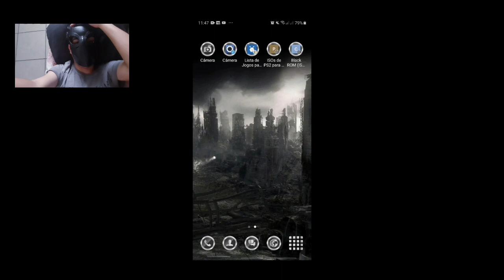Gameplay do novo lançamento de Sword art online pra Android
Testo o game é dou minha opinião sobre o jogo